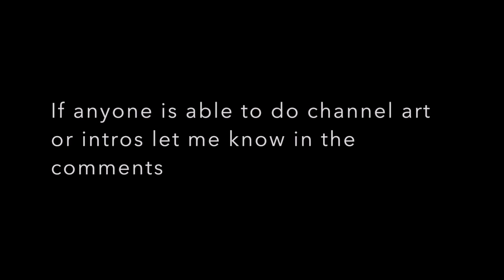Introducing All Dat Magic...(World of Tanks Xbox)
All donations will go towards equipment & W.O.T. ANY help is greatly appreciated! :)

Don't bother with stupid/troll comments, you will not receive a reply but an instant ban! :)